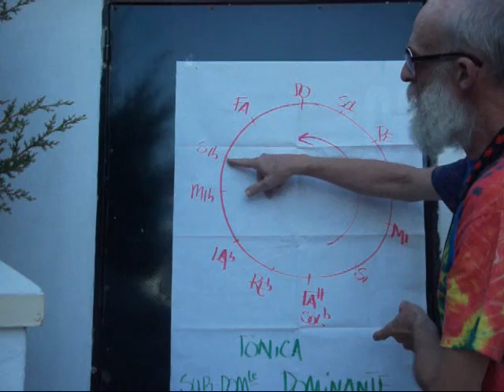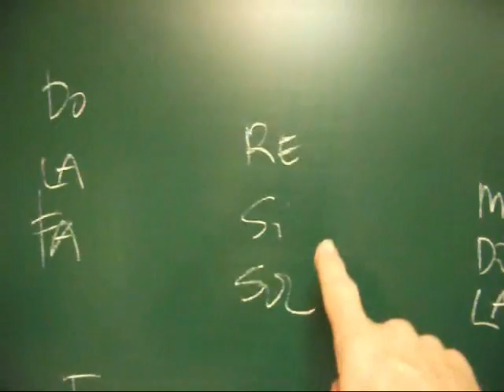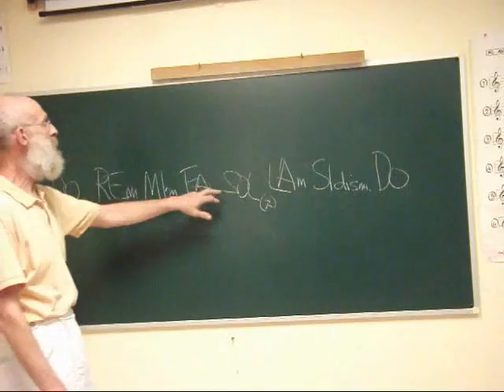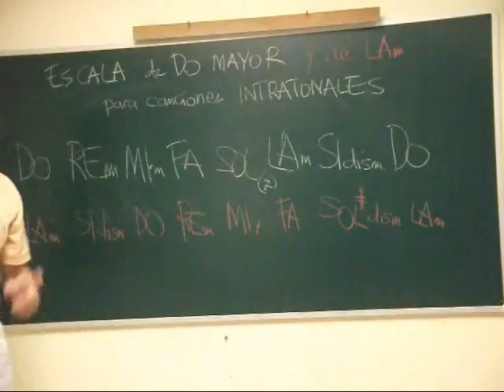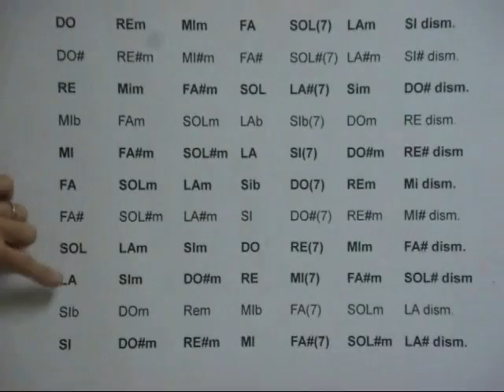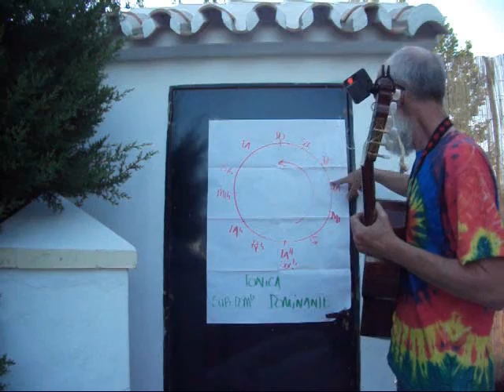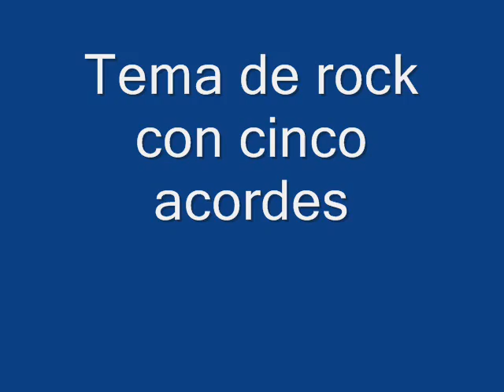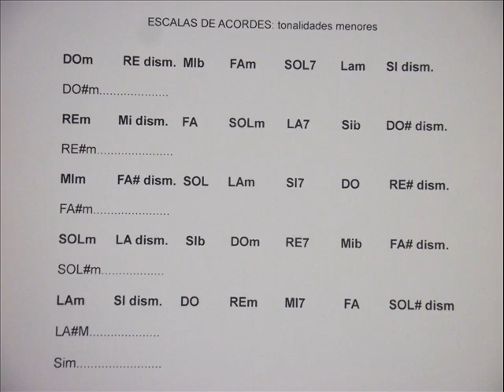Cursillo "Como sacar los acordes de un tema musical" - vídeo 9 de 12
En este capítulo se aprende manejar canciones de 6-7 acordes intratonales. Igual aprendemos la escala en acordes y como nace el acorde. Se hace repaso de otros vídeos, se da ejemplos con la guitarra y se facilita tablas y diagramas.